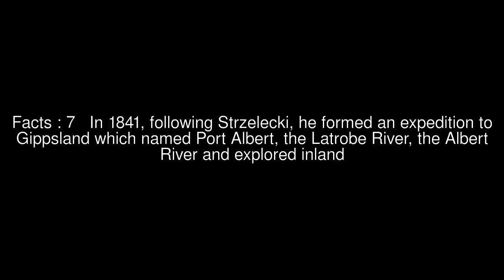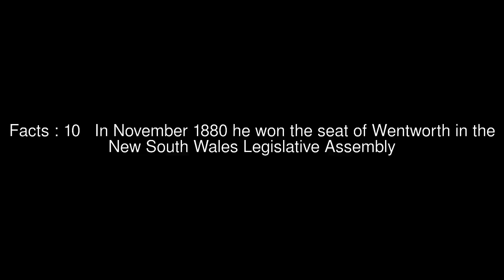William Adams Brodribb Top #12 Facts